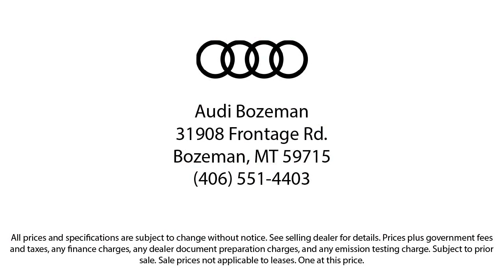2024 Audi Q3 Premium S line Sport Utility Bozeman Belgrade Big Sky Livingston Kalispell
2024 Audi Q3 Premium S line Sport Utility Stock Number: A24028 Vin:WA1EEDF32R1031512.